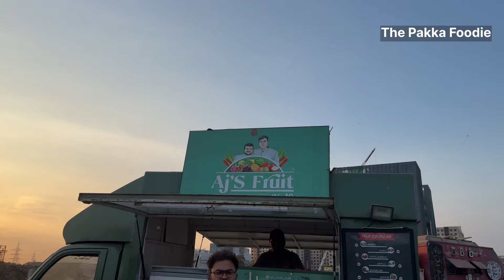ફ્રુટ આઈસ્ક્રીમ કોઈ પણ ભેળસેળ વગર સેક્રિન અને એસેન્સ વગર બનાવે 😱😱😱icecream